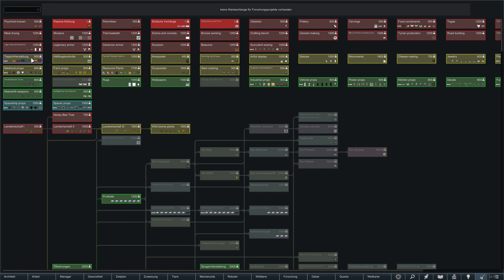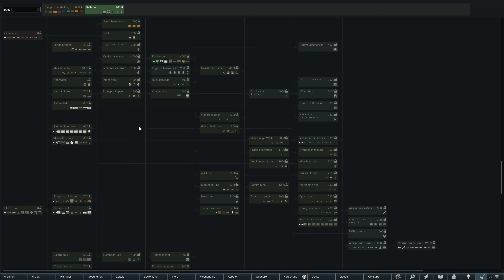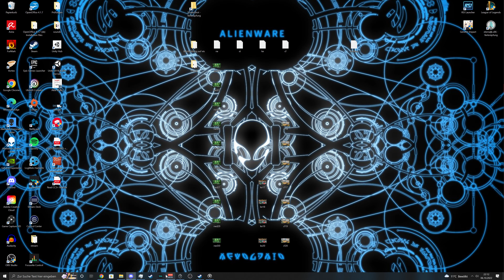RimWorld Dschungel-21 - Das Unglücks Tier